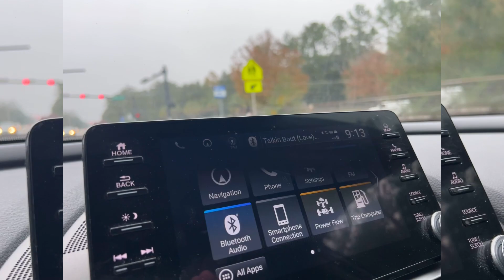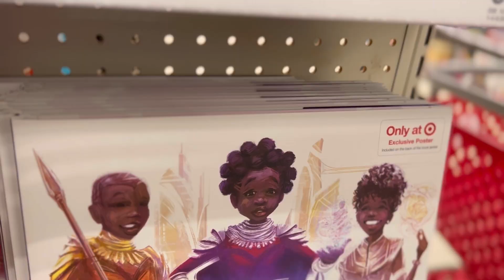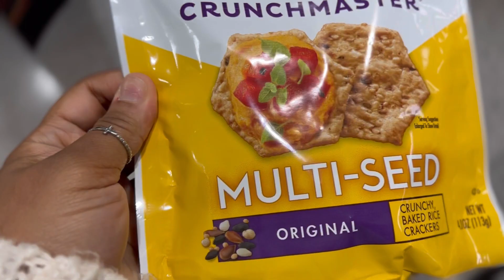VLOG || HAPPY THANKSGIVING || WORKING ON ME || YOU CANT CHANGE PEOPLE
Musician: @iksonmusic

Musician: @iksonmusic

Musician: King Sis